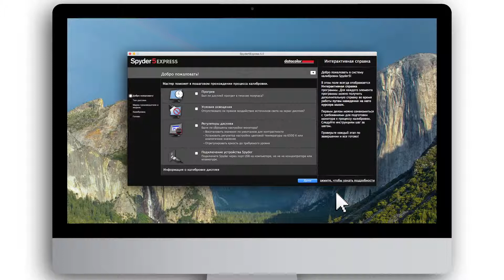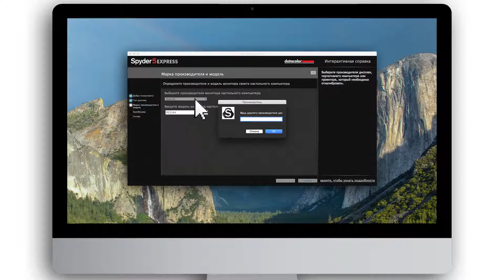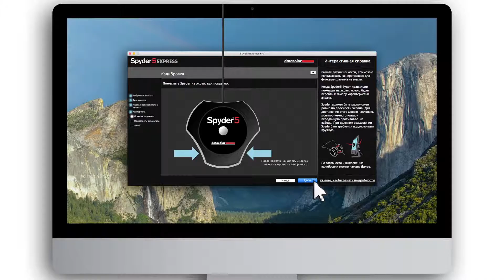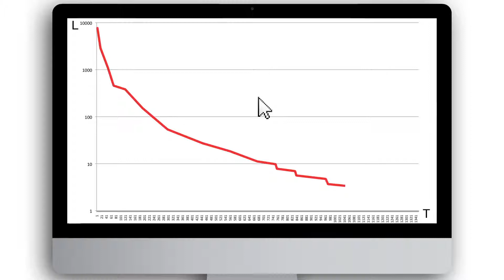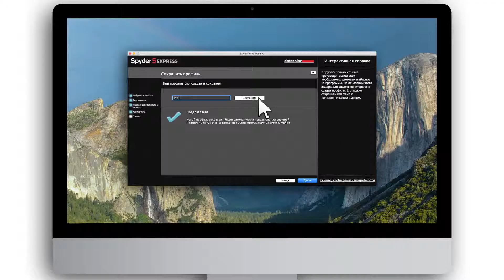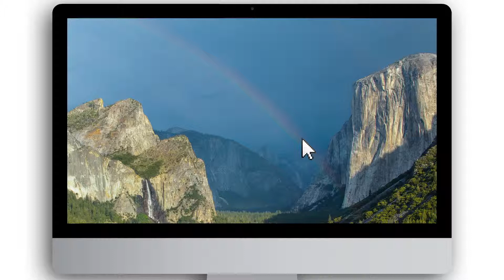Демо-ролик по калибровке дисплея с помощью Datacolor Spyder5EXPRESS (Russian)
В этом демонстрационном видеоролике показаны первые шаги процесса калибровки. Менее чем за пять минут Spyder5EXPRESS откалибрует Ваш монитор с учетом требований стандартов цветового соответствия и обеспечит точность и стабильность цветопередачи. Программное обеспечение проведет Вас через калибровочный процесс и создаст индивидуальный профиль дисплея, который будет использоваться вашей операционной системой и приложениями с поддержкой управления цветом для корректного отображения цветов на экране.